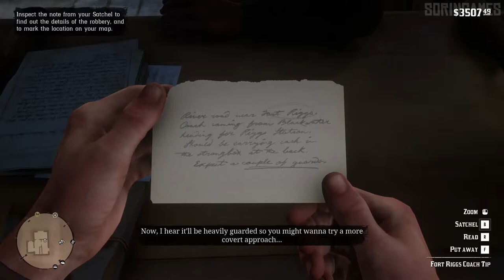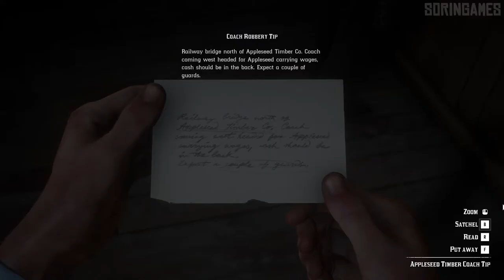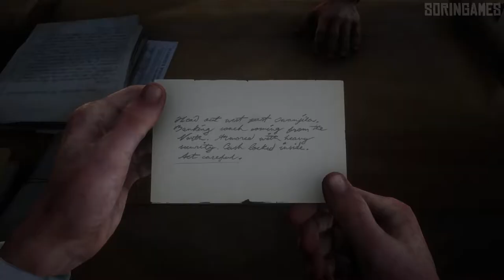Red Dead Redemption 2 - Stagecoach Robberies (Strawberry) (HD)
0:00 Stagecoach Robbery #1
4:31 Stagecoach Robbery #2
8:20 Stagecoach Robbery #3

In Red Dead Redemption 2, you can rob every coach and stagecoach you encounter while exploring the world; however, only 6 of them are unique; meaning that will allow you to earn more money than you usually receive while stealing from a random carriage.

“An epic tale of life in America’s unforgiving heartland, the game's vast and atmospheric world will also provide the foundation for a brand new online multiplayer experience.„
— Official description

Red Dead Redemption 2 (stylized as Red Dead Redemption II) is a western-themed action-adventure video game developed and published by Rockstar Games. It is the third entry in the Red Dead series and a prequel to 2010's Red Dead Redemption and was released on October 26th, 2018 on PlayStation 4, Xbox One and on November 5th, 2019 for PC.